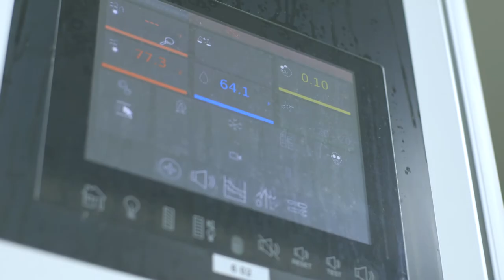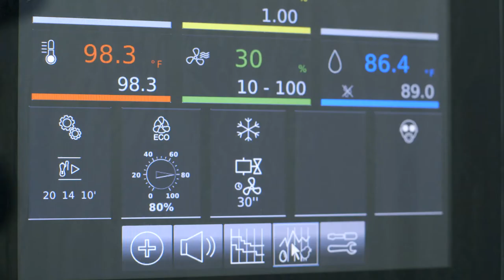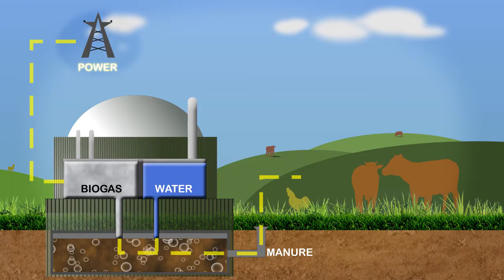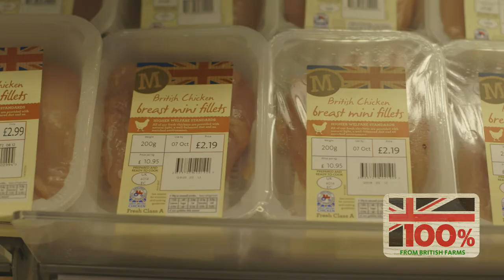Let's Farm: Primary - The Chickens Story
The Food Story follows poultry’s journey from farm to supermarket. Pupils see both free range and indoor-reared chickens on the farm before exploring each stage of the process, including laying, incubation and rearing. A key element of the video is how farmers are looking to reduce their impact on climate change by using renewable energy sources. A choice card activity helps pupils learn how chicken farms are becoming more sustainable.